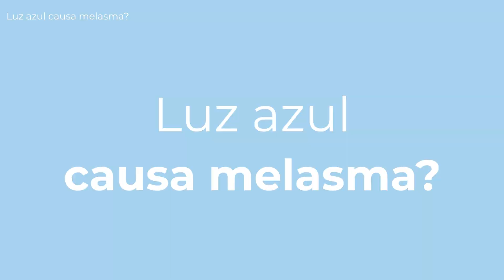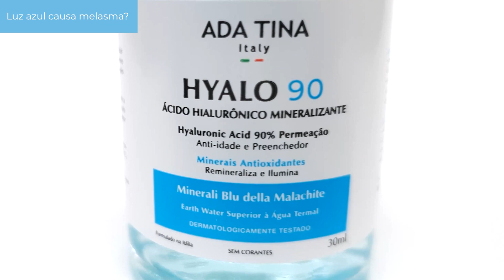LUZ AZUL CAUSA MELASMA GRAU 1, GRAU 2 OU GRAU 3?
A luz azul, segundo este estudo, é capaz de induzir a melanogênese através da ativação da Opsina-3 com consequente aumento das enzimas responsáveis pela melanogênese como a tirosinase e a do pacromatautomerase. A luz azul ainda é capaz de induzir a formação de um complexo proteico formado por tirosinase e do pacromotautomerase que é formado principalmente em melanócitos de indivíduos com pele mais escura levando a indução de uma atividade mais sustentada da tirosinase, o que explica o fato de a hiperpigmentação duradoura da pele se muito mais comum em peles fototipo III ou superior após irradiação por luz azul. Desta forma, a Opsina-3 funciona como um sensor para a pigmentação pela luz visível e luz azul.